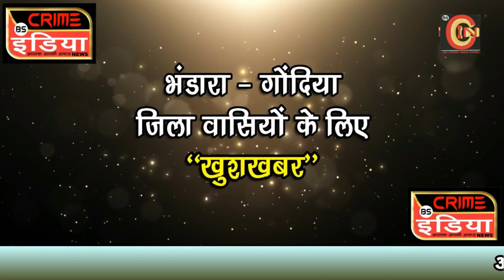मेरी शाला सुंदर शाला अभियान में नूतन कन्या शाला जिले में दुसरे स्थान पर ...